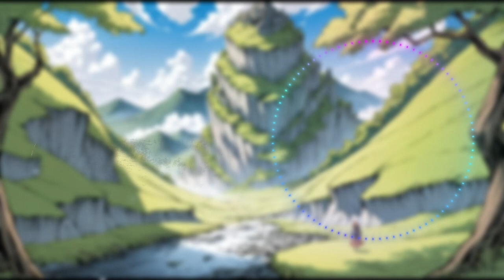K.Safo and Alex Skrindo ft. Stuart Wallace - Future Vibes | FCM – Free Copyright Music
In this video, we present a captivating electronic music piece, ideal as background music for your YouTube videos and other creative endeavors.

Explore the possibilities with our creative commons videos on YouTube and enhance your content with high-quality free music that complements your style and vision. Dive into the world of free music for YouTube and elevate your productions today!

House, Hopeful, Euphoric, Energetic, Happy, Epic

CREDIT:
Song: K.Safo and Alex Skrindo ft. Stuart Wallace - Future Vibes